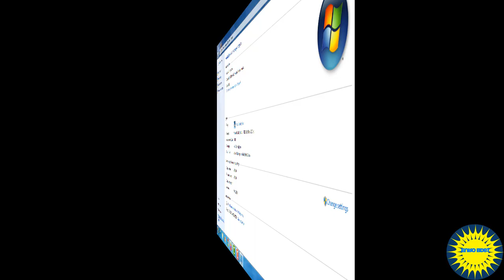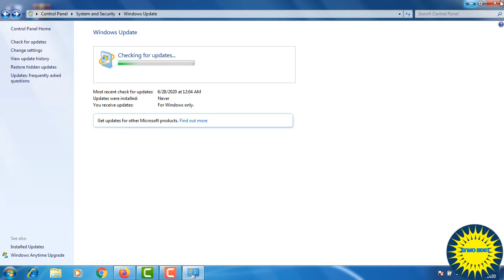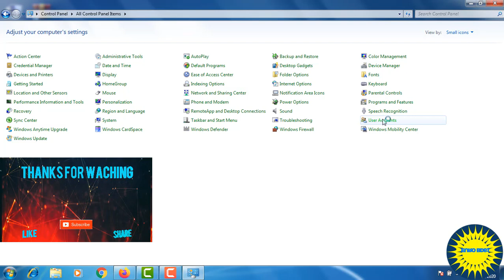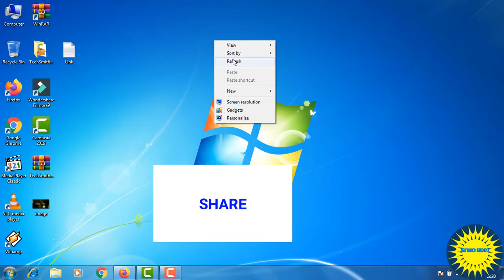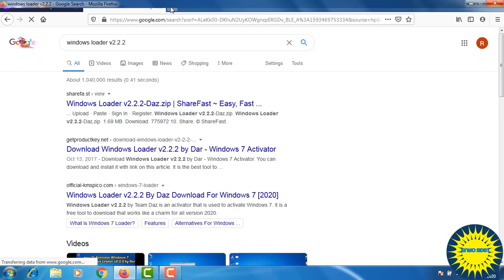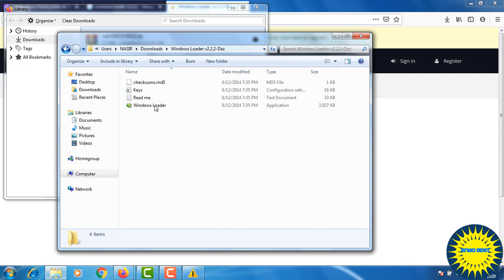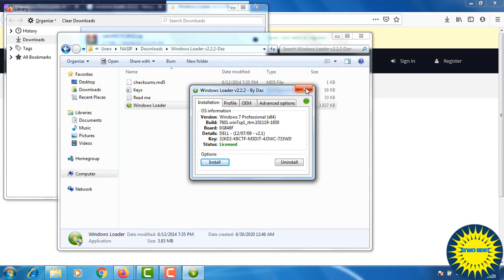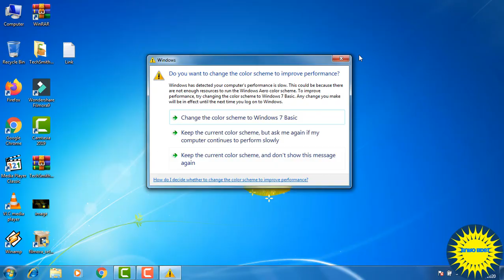How to Activate Windows 7 bangla || how to update windows 7 Easy Way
This video I will show how to update windows 7 easy method
Sometimes we tried to install windows in our computer or laptops at our home, and
we have to face a problem regarding that in near future when we got a message that

and our desktop background turned into black color automatically, but here is the Solution.

How to make Windows 7 Ultimate  for  Without any Activator or Loader Working